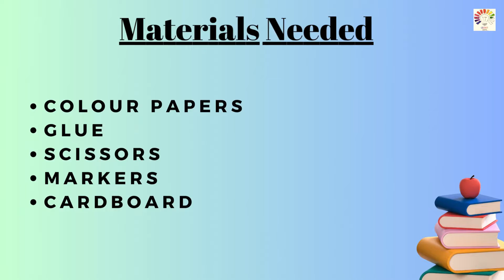Algebraic Identities Working Model | Maths Working Model | Exhibition model for school